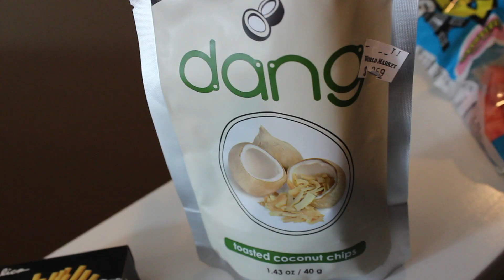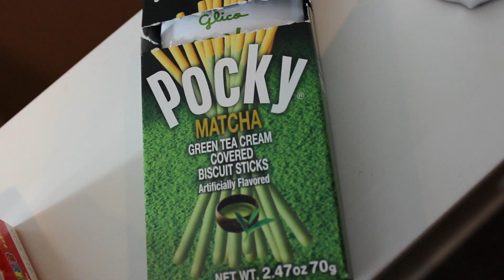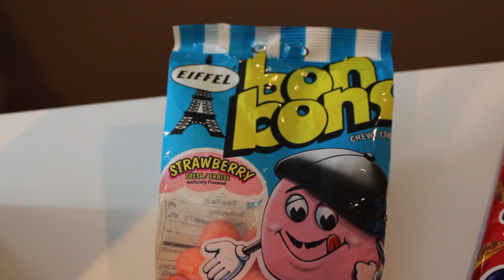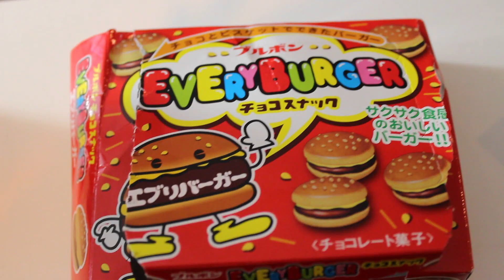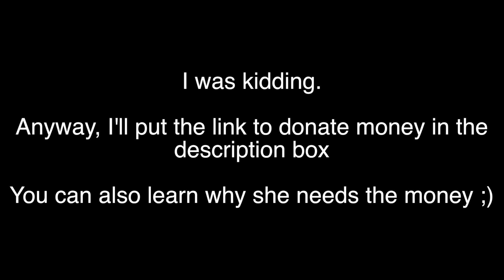TRYING FOREIGN FOOD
HURRY! PRESS THE LIKE BUTTON!

k cool thanks brah. :-)

SORRY LONG TIME NO SEE!! I've been busy and then I got super sick! But now
i'm back :)

It'll tell you all about her trip too

FAQ:
How old am I?
15 years old

5'5

Final Cut Pro X or iMovie '09

Mars